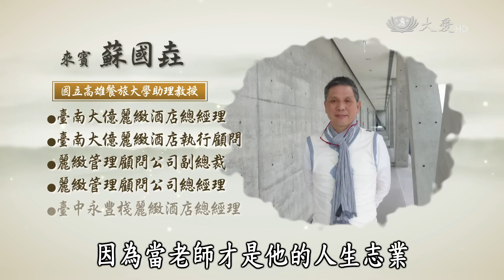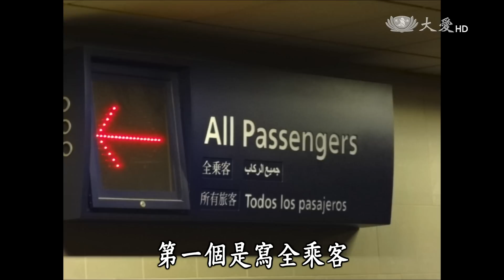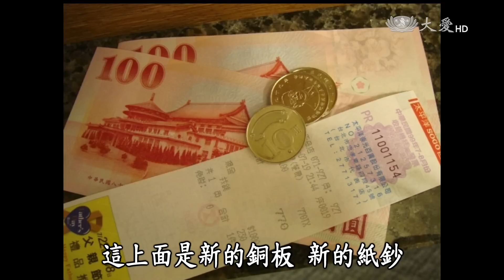【靜思書軒心靈講座】20150823 - 從心做起的感動服務 - 蘇國垚＆沈方正(上)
蘇國垚，二十年歲月在旅館服務，接著又奉獻二十年在服務業的教育工作。 從基層的櫃檯服務員到總經理，讓他磨練出完整的飯店經營能力。 後來又從專業經理人轉任教職，因為當老師才是他的人生志業，他無私分享實務經驗，希望­提升台灣的服務品質。

沈方正，曾經被老闆稱為「非比尋常的ＣＥＯ」。從「能被小用，才是大才」到「勇敢立大­志，彎腰做小事」，即使已經做到執行長，沈方正還是享受著服務客人的樂趣。誠摯邀請您­，聆聽從「心」做起的感動服務。

上集
一臺首播：08/23(日) 15:30　重播：08/29(六) 04:00
二臺首播：08/27(四) 18:30
　　重播：08/27(四) 23:30　08/28(五) 05:30／08:30／16:30